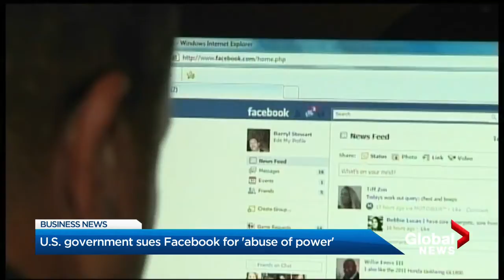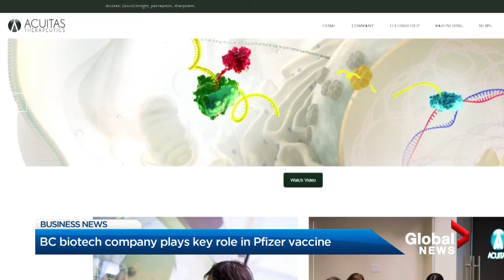BIV on Global: Facebook faces antitrust lawsuits; B.C. biotech Acuitas plays key role in vaccine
BIV reporter Tyler Orton with the latest business news